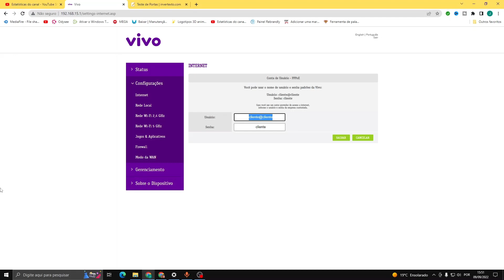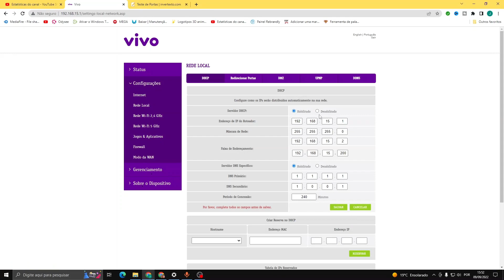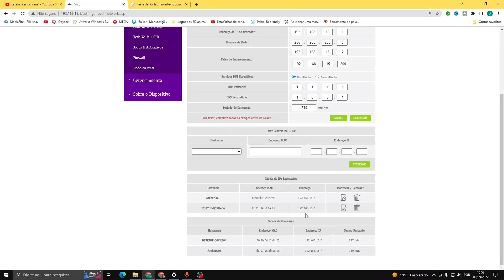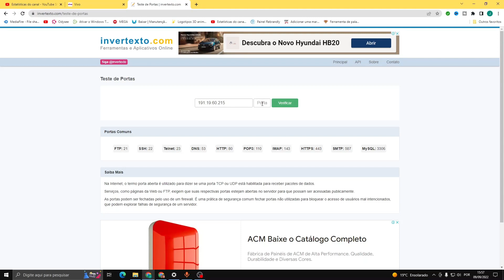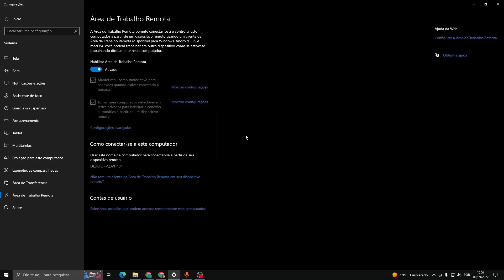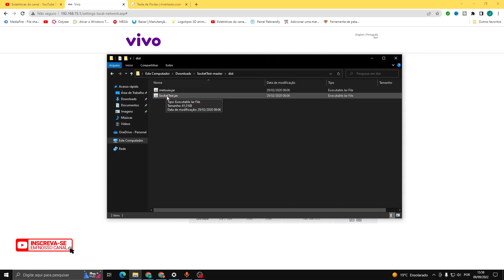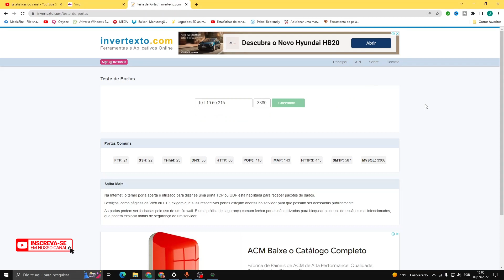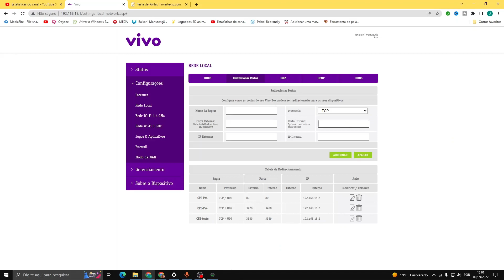Como abrir portas no modem vivo fibra, libere portas para cameras, libere portas da maneira correta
Neste video ensino a maneira correta de abrir portas no modem vivo fibra, seguindo os passos não tem erro e você irá liberar as portas corretas para suas cameras e qualquer equipamento.

Site para testar as portas.

👍Comprar com desconto qualquer produto na Amazon com garantia e sem falsificações 2022.
Compre com desconto todos os roteadores com garantia e segurança de comprar em uma loja que garante o que vende sem falsificações.